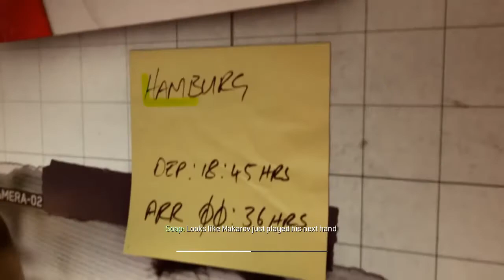CODMW3---#5 Back on the grid Hardened difficulty